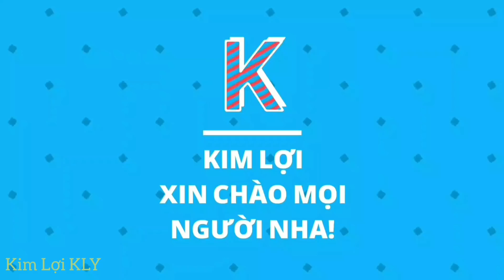Chạy Tàu Kéo Du Lịch Trên Biển, Quá Đẹp.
Hôm nay mình lại có chuyến ra khơi và du lịch trên những hòn đảo hoang.
Có thể nói quá tuyệt vời luôn.
Các bạn và mọi người cùng xem hết video nhé rất đẹp mắt.